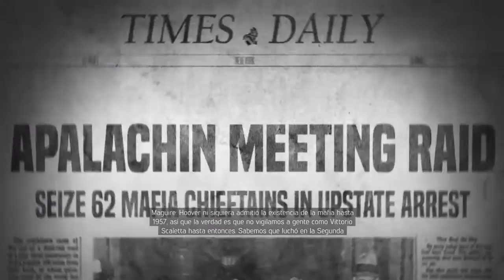Mafia III_20171029141405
Mafia III